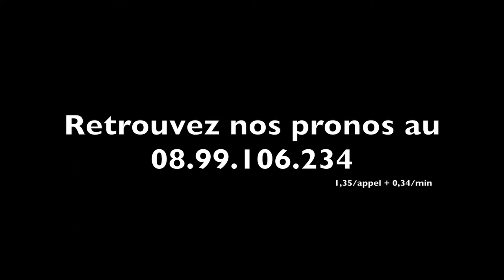FOCUS : Sébastien PASQUIER, l'une des révélations de l'année 2013 au trot monté - A2TURF.COM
Le jeune Sébastien PASQUIER sera associé à RUBIS DAIRPET dans le Prix Yvonnick Bodin ce samedi. L'occasion pour nous de revenir sur une année exceptionnelle réalisée par le jeune homme et de parler de l'évènement qui l'attend ce jour.